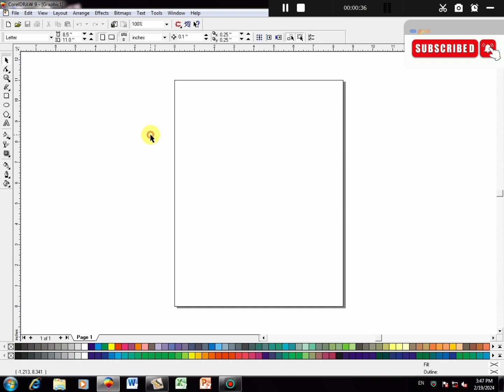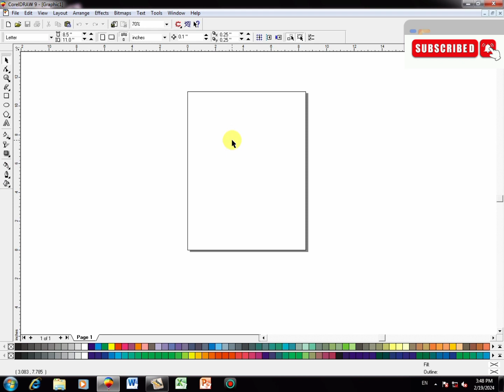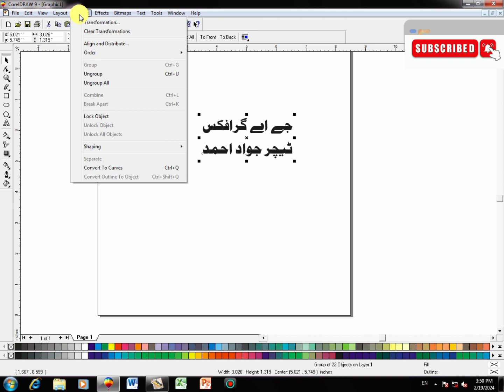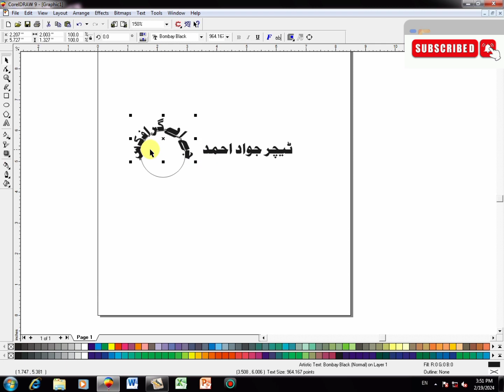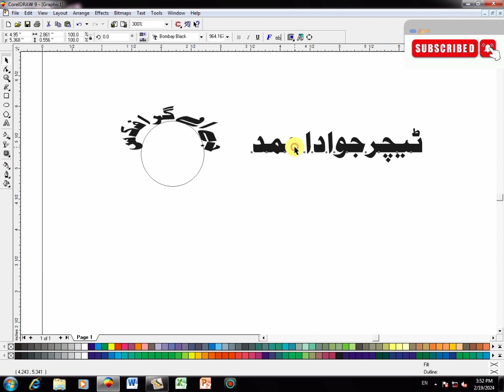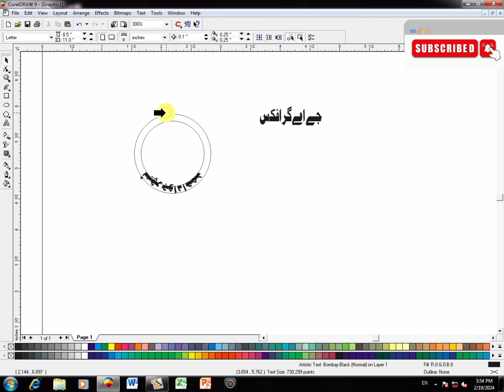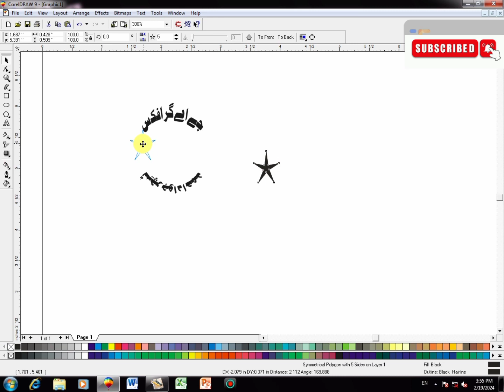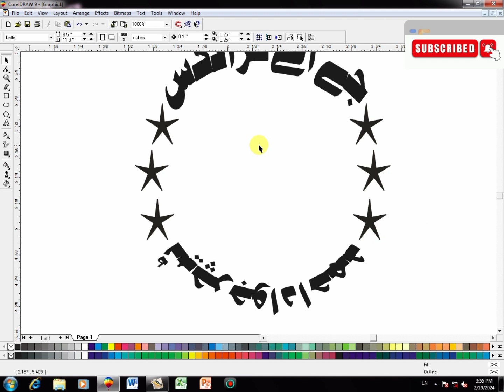Urdu stamp design 🖥️|| urdu text ko curve ka tareqa👌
Urdu stamp banayny ka tareqa 😺||coreldraw complete course 👌

_________________________JA Graphics__________________
Hamry channel py apko welcome krty hn .
Aj ki is video me hm apko sikhayn gy k kesy coreldraw mein different tools ko use krty howy ap kesy urdu ki stamp bna sakty hn.

Doraemon ka face kesy bnayn
How to make Doraemon cartoon
🟤Easy steps to draw Doraemon
🟤Best design Doraemon
🟤 Professional designing
🟤 Coreldraw tutorial in urdu
🟤 Coreldraw lectures in urdu
🟤 Coreldraw complete course
🟤Best designing tutorial